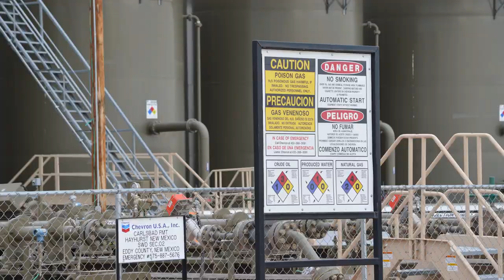Chevron Hayhurst Well Site, Eddy County, NM (November 2019)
Chevron
Hayhurst Well Site
Eddy County, NM
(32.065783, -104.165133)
Filmed 11/24/2019